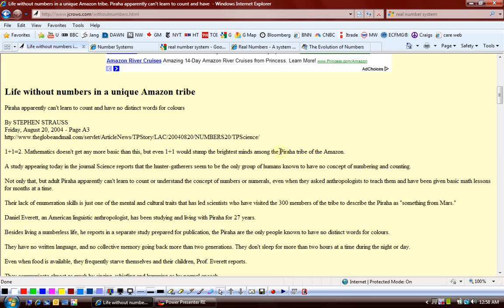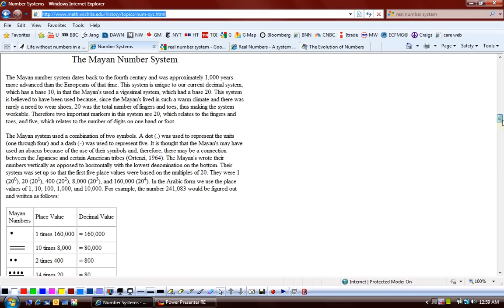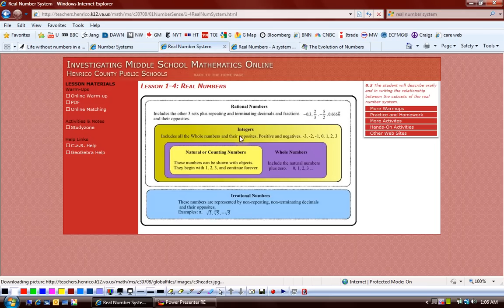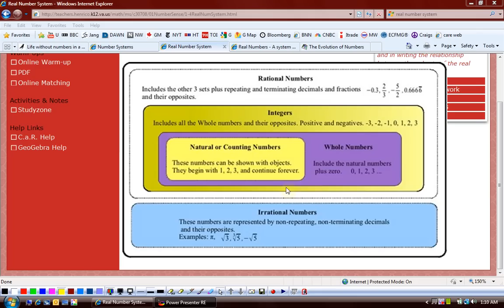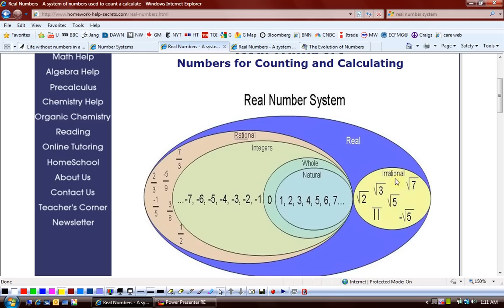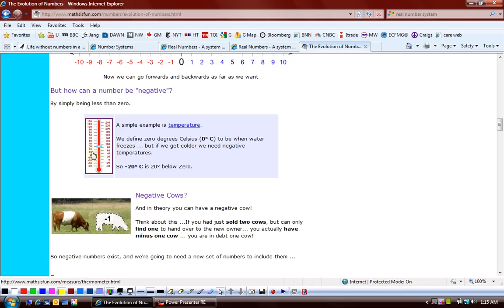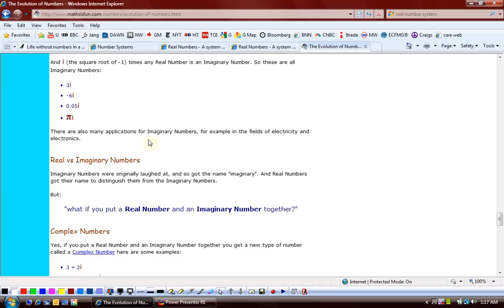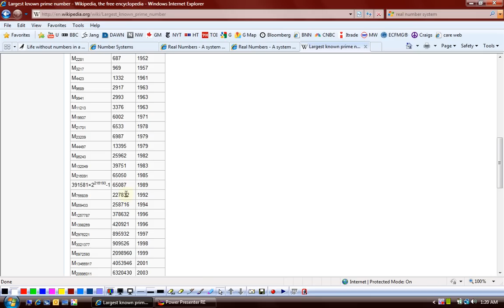(G9 MTH AAG) Grade 9 Maths Unit 1, Topic 1.2